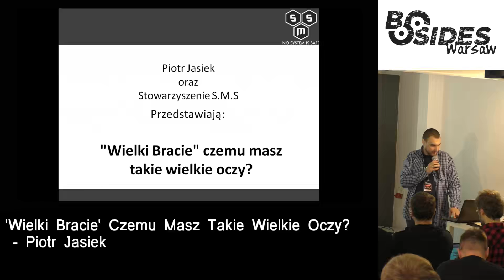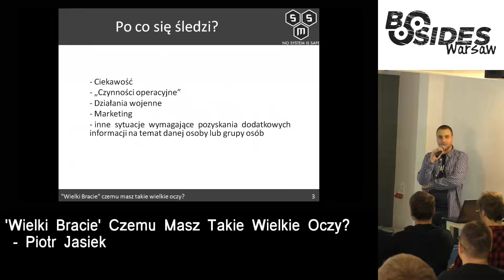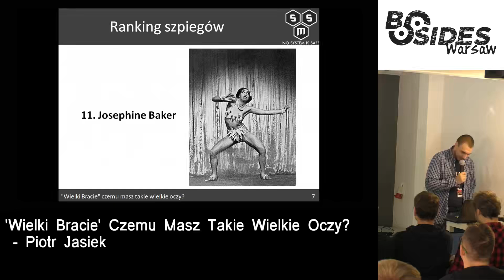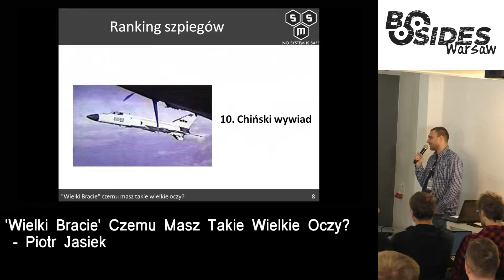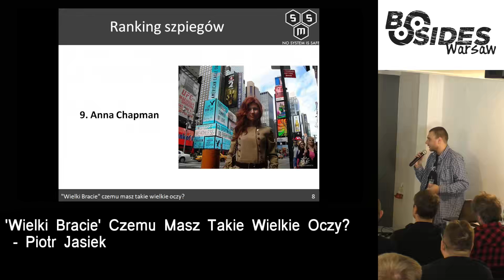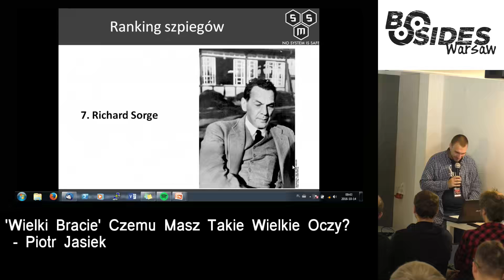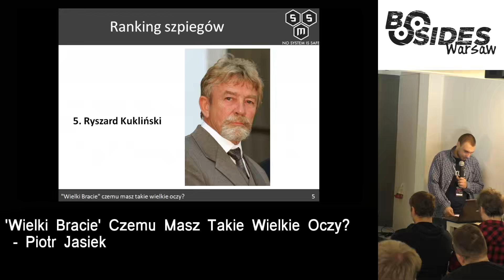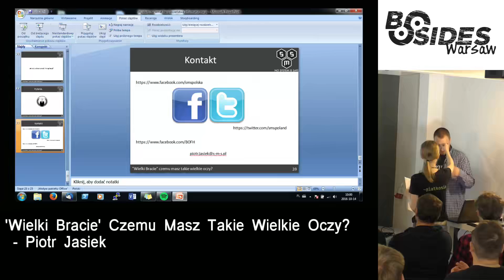BSides Warsaw 2016 'Wielki Bracie' czemu masz takie wielkie oczy